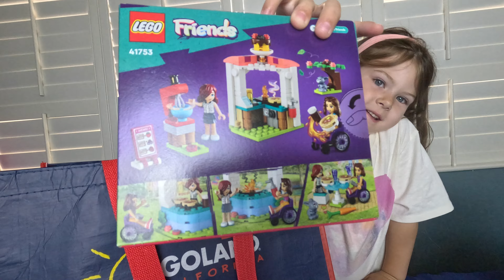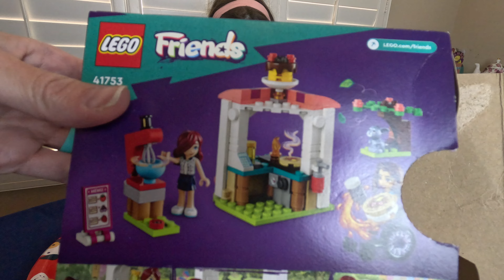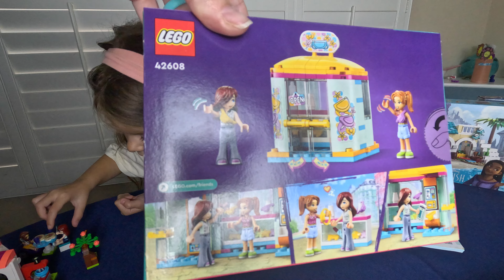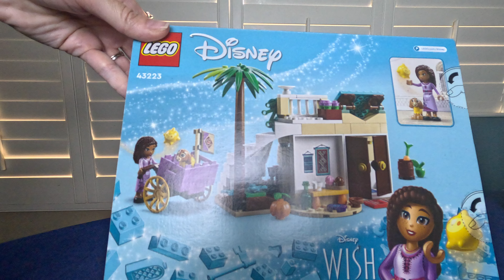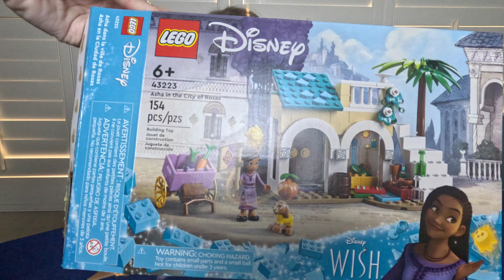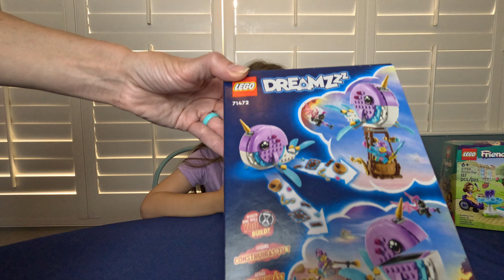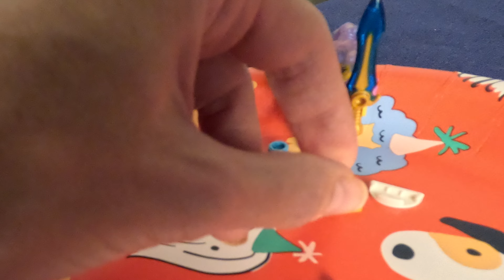Unboxing and Playing with 4 NEW LEGO Sets - LEGO Friends, LEGO Dreamzzz, LEGO Disney Wish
Today, Molly is unboxing 4 LEGO sets that she got at LEGOLAND California, but this is more than a shopping haul video. After unboxing each set, we'll show you what the LEGO set looks like all put together and take a minute to play with each new LEGO set.

LEGO Friends Pancake Shop
LEGO Friends Tiny Accessories Store
LEGO Disney Wish Asha in The City of Rosas
LEGO Dreamzzz Izzie's Narwhal Hot-Air Balloon
(ad)

00:00 Introduction - LEGOLAND California Shopping Haul
01:24 Unboxing the LEGO Friends Pancake Shop LEGO set
03:04 Done with Bag 1 of the LEGO Friends Pancake Shop LEGO set
05:04 Finished Building the LEGO Friends Pancake Shop LEGO set
05:49 Playing with the LEGO Friends Pancake Shop LEGO set - Paisley makes pancakes for Luna
10:07 Unboxing the LEGO Friends Tiny Accessories Store LEGO set
11:28 Finished Building the LEGO Friends Tiny Accessories Store LEGO set
12:59 Playing with the LEGO Friends Tiny Accessories Store LEGO set - Candi goes shopping
14:38 Unboxing the LEGO Disney Wish Asha in The City of Rosas LEGO set
16:41 Done with Bag 1 of the LEGO Disney Wish Asha in The City of Rosas LEGO set
19:08 Finished Building the LEGO Disney Wish Asha in The City of Rosas LEGO set
21:03 Unboxing the LEGO Dreamzzz Izzie's Narwhal Hot-Air Balloon LEGO set
22:30 Finished Building the LEGO Dreamzzz Izzie's Narwhal Hot-Air Balloon LEGO set
23:41 Playing with the LEGO Dreamzzz Izzie's Narwhal Hot-Air Balloon LEGO set